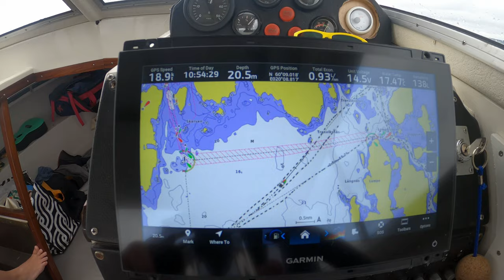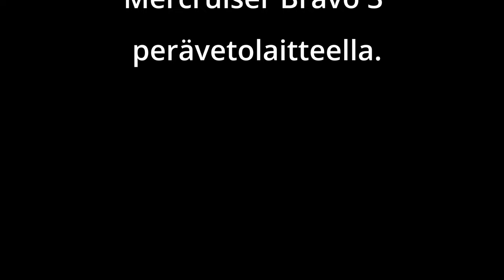Ahvenanmaalle "pienellä" veneellä Osa 2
Veneretki Ahvenanmaalle n. 7 metrisellä veneellä. Suunta on tälläkertaa kotia kohti ja reitille osuukin paljon muuttujia sekä kelin vaihteluja. Näistä selvitään kuitenkin melko vähäisillä aikataulumuutoksilla.

Tervetuloa juttelemaan Niklaksen discord palvelimelle!